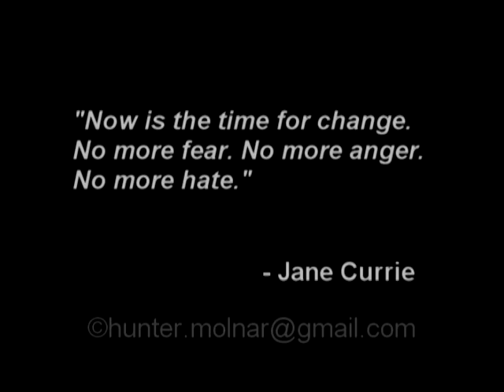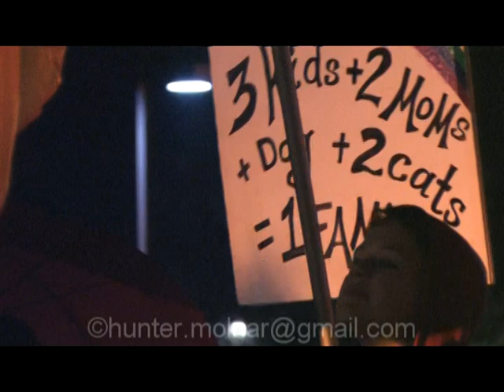Oshawa Rally to end Hate Part 4 ( Tory Bedard "Hate Crimes")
On November 3, 2008 Same sex couple Jane Currie and Anji Dimitriou were assaulted while picking up their three children from school. 43 year old Mark Scott of Oshawa has been charged with two accounts of assault causing bodily harm but it's not enough!  This was a Hate crime and will be fought to the bitter end till he is convicted of such!  Anji and Jane will not rest.  They are fighters and he certainly picked the wrong "dyke lesbians" to mess with!

This is the rally that was presented by PFLAG Canada and resulted from the collaborated efforts of Anji and Jane plus numerous community leaders and organizations.

For full information and updates on this story join the couple's self made Facebook Group at: